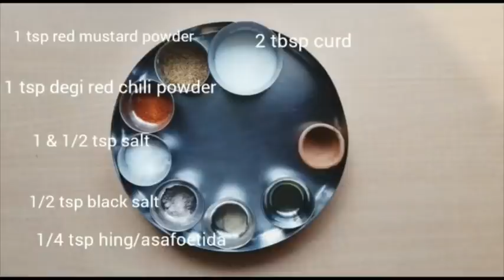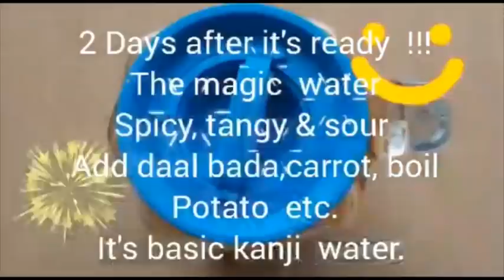28 Healthy Summer Drinks Recipe | Lockdown Yummy Drinks | Refreshing Drinks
28 Healthy Summer Drinks Recipe | Lockdown Yummy Drinks | Refreshing Drinks

Hello !!! people. I wish all happy healthy life through the year. stayhomestaysafe.
enjoy this scorching hot summer days with these wonderful drink recipes along with your family and friends while chit chatting.

1. RED SUMMER COOLER 0:00:01
2. GINGER MOCKTAIL 0:01:59
3. BLENDED PINK 0:03:16
4. APPLE CIDER VINEGAR DRINK 0:04:41
5. ROOH -EH-SHARBAT 0:06:04
6. CLASSIC GREEN MOJITO 0:07:36
7. SWEET LEMON COOLER 0:09:06
8. FALSA SHARBAT 0:10:46
9. WOOD APPLE /BAELGIRI SHARBAT 0:12:30
10. GULKAND SHOTS 0:14:40
11. THANDAI 0:15:33
12. APPLEMELON DRINK 0:19:23
13. PINAMO 0:20:27
14. AYUSHKWATH 0:20:02 (hot drink)
15. WOODAPPLE DELIGHT 0:23:23
16. PINACOLADA 0:25:27
17. ACHUAANI 0:27:03 (hot drink)
18. MELONADE 0:30:20
19. KALAGATTA 0:33:16
20. ARYURVEDIC TURMERIC TEA 0:36:45 (hot drink)
21. NISHASHTA 0:40:25 (hot drink)
22. ALMOND MILK COLD COFFEE 0:42:47
23. AMLA MOCKTAIL 0:44:54
24. PEDA LASSI 0:46:04
25. MASALA CHAACH 0:47:16
26. KAALI GAJAR KANJI 0:48:40
27. KANJI PANI 0:53:50
28. VEGETABLE KANJI 0:58:07